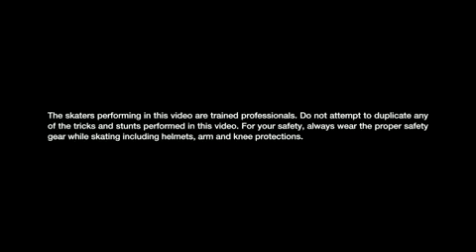Shaun White Skateboarding - Announcement Trailer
Here's the EU announcement video for Shaun White Skateboarding, currently in development for PS3, Xbox 360, Wii, and PC. Expect to hear more news when E3 arrives!

Want us to review a game? Let us know